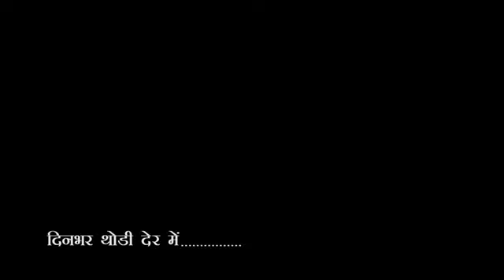City-1 News Headlines Gorakhpur 27/12/2023